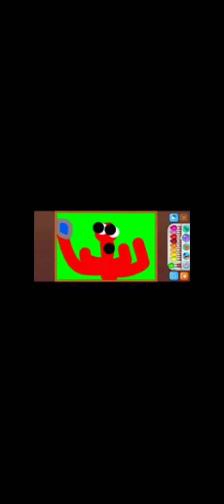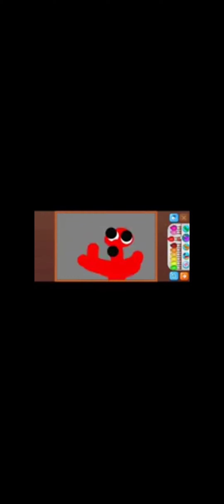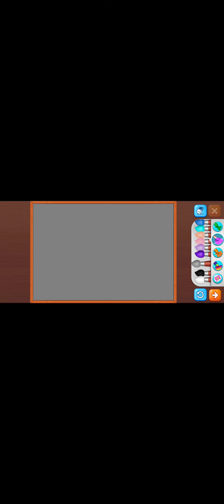Garten of Banban 5 - SHERIFF TOADSTER vs BLUE SYRINGEON (Gameplay #4)